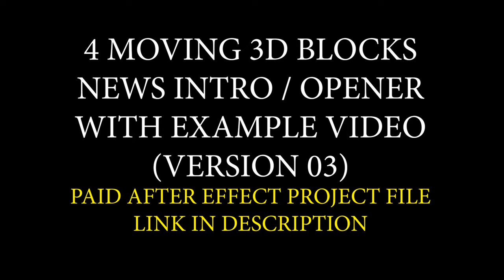Moving 3D Blocks News INTRO-OPENER Green Screen (PAID LINK IN DESCRIPTION) | FREE TO USE | iforEdits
PAID FILE DETAILS :
Moving 3D Blocks News INTRO-OPENER AEP
USE WINRAR , 7ZIP OR WINZIP TO EXTRACT DOWNLOADED FILE
FILE FORMAT : AEP
AEP Version : After Effects CS6 or above
CHANGE BACKGROUND
CHANGE COLOR THEME
CHANGE RESOLUTION
ADD/REMOVE EXTRA ELEMENTS and MORE OPTIONS
Password of Template : i70R3Di7sPass